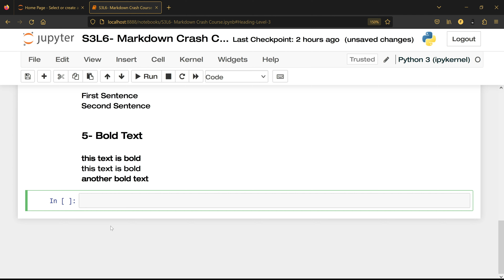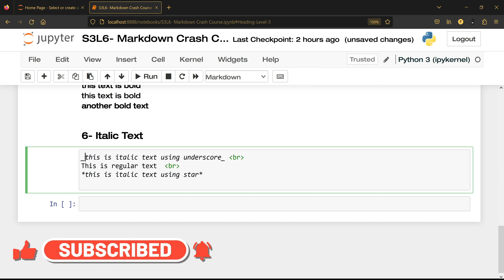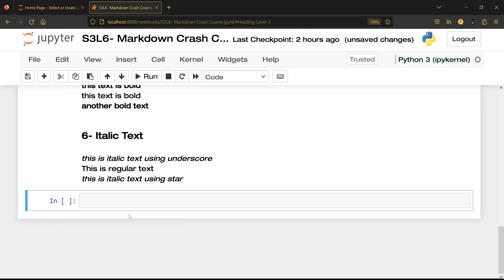🗒️ الدرس 15 - Markdown: Italic Text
اهلا وسهلا
في هذه السلسلة ستتعلم أساسيات جيوبتر نوتبوك وتعتبر هذه الدورة دورة مصغرة ( كراش كورس)
ألدورة الكاملة مجانية على هذه المنصات
💡منصة شغوف
دورات اخرى
📌 تعلم أساسيات لغة آر - المستوى الأول

كود_خصم_ايهرب 💊IHerb
KCZ591
كود_خصم_نون 💻Noon
FAHAD31
DS36
PF22
FAHAD
كود_خصم_السيف_جاليري Alsaif Gallery
R154
كود_خصم_وست الم West Elm
A1901
كود_خصم_سن_اند_ساند Sun and Sand Sports
EB25
كود_خصم_اندر_ارمور Under Armour
CQ30
كود_خصم_فيرست كراي 👶🏻
DT
YKG
FLY70
FLY5
كود_خصم_هومزمارت 🪑 لمستلزمات المنزلية
HZ078
FUN2
fly60
كود_خصم_بات بات👶🏻
FM22
FML9
كود_خصم_روز_ماري للعطور
FM7